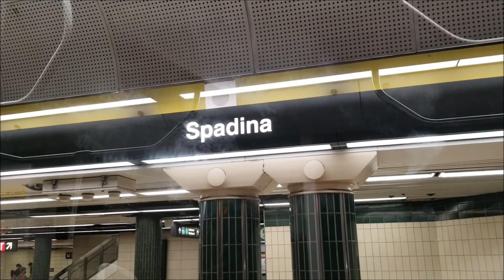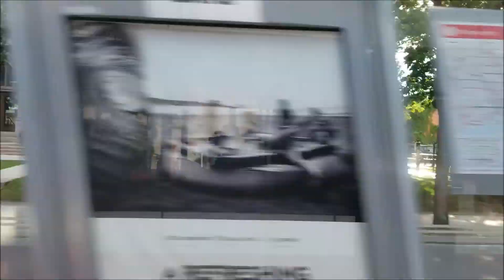# 158 Riding Spadina streetcar ( Toronto's Chinatown )